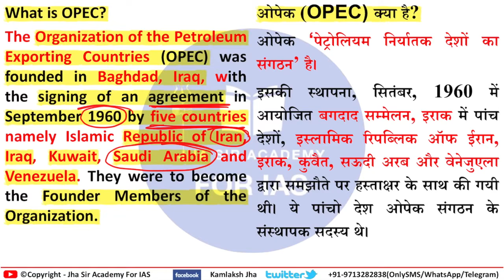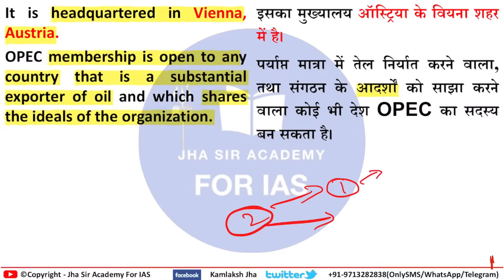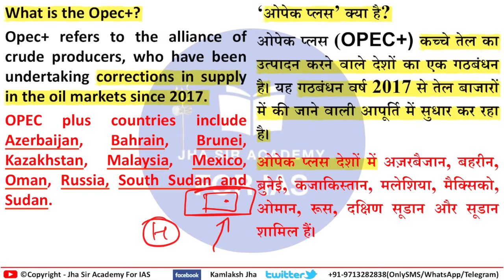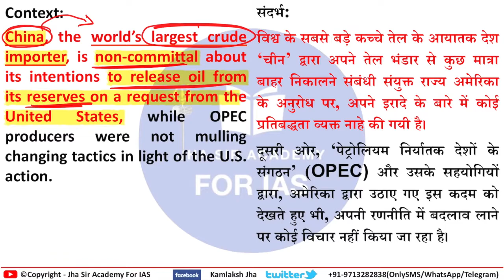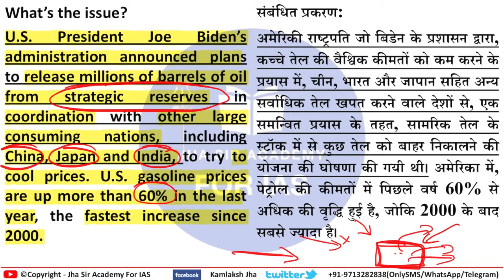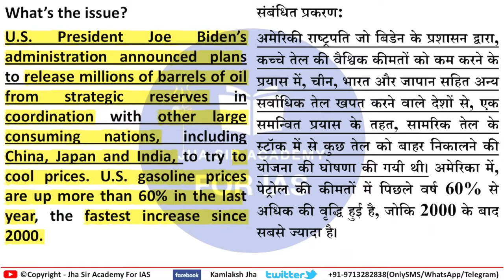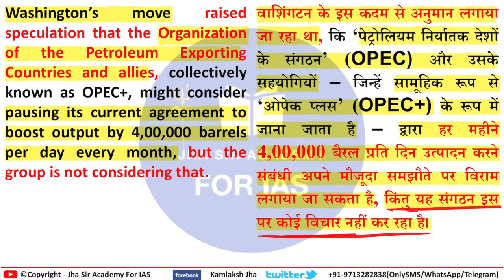What is OPEC? | Organization of the Petroleum Exporting Countries (OPEC)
To Join our Course / for any queries